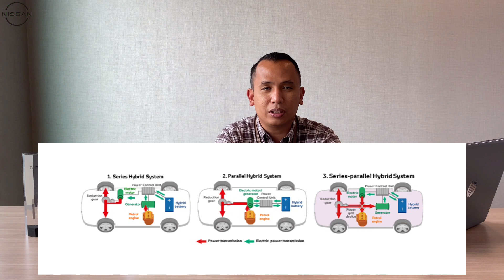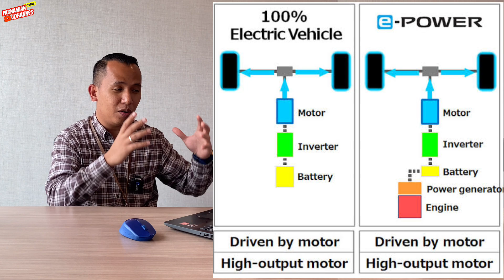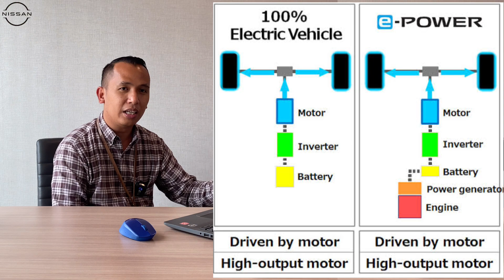MENGENAL TEKNOLOGI E-POWER DI NISSAN - APA BEDA DENGAN HYBRID PADA UMUMNYA ? APA PLUS DAN MINUSNYA ?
Hallo Nissan Lovers,
Pada video kali ini saya mau sharing teknologi yang dimiliki oleh beberap mobil Nissan yang dikenal dengan teknologi e-Power. Adapun untuk pasar Indonesia teknologi ini hadir di model Nissan Kicks e-Power. Lalu seperti apa teknologinya dan apa plus minus dari mobil dengan teknologi ini ? Tonton sampai habis ya.

Jika Anda ingin testdrive mobil Nissan atau ingin tahu promo terupdate dari produk Kami silahkan hubungi saya langsung saja ya.

Salam sukses
Parnamian Johannes
Kepala Cabang Dealer Nissan Cibubur